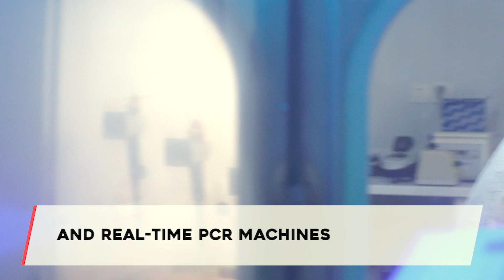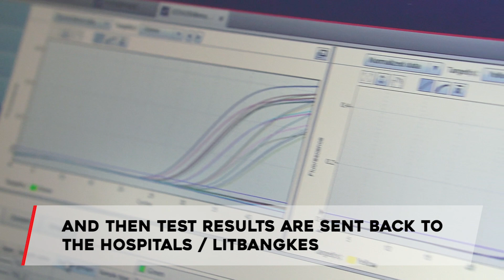Nationhood Solidarity - UPH, MRIN Research & Siloam Hospitals Together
UPH – MRIN Research – SILOAM HOSPITALS
GERAKAN SOLIDARITAS KEBANGSAAN

Medical Sciences Group Universitas Pelita Harapan (UPH), merupakan kolaborasi akademik yang transformatif antara UPH, lembaga riset Mochtar Riady Institute for Nanotechnolgy (MRIN) dan  Siloam Hospitals.

Prihatin dengan situasi sulit yang sedang dihadapi masyarakat Indonesia, tidak menunda untuk berjuang di garis depan. Bersama bergandeng tangan terjun langsung melakukan tindakan nyata menanggulangi penyebaran pandemi COVID19 untuk bangsa kita, Indonesia.

UPH lebih daripada sekedar akademik, melangkah jauh untuk berdampak dan menginspirasi semangat bela negara melalui gerakan solidaritas kebangsaan. Didasari oleh rasa peduli pada sesama dan cinta tanah air yang sangat mendalam, bersatu mencurahkan waktu dan keringat demi mengutamakan pengabdian kepada masyarakat!